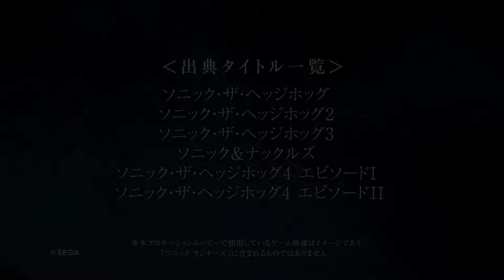Sonic Runners - Teaser Trailer (JP)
Confira o primeiro trailer de Sonic Runners, o novo título Sonic da Sega para aparelhos celulares.

Sonic Runners foi anunciado em Dezembro do ano passado, e o jogo está agendado para ser lançado neste ano no Japão. O site oficial do jogo no Japão você confere clicando